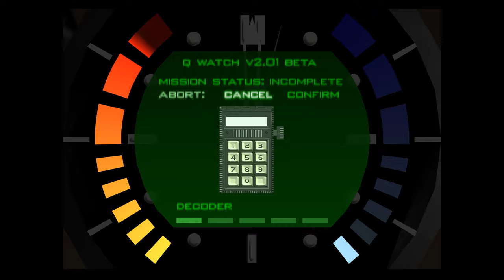007 GOLDENEYE Walkthrough 4k Xbox series X 'Episode.2 FACILITY' Gamepass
007 GOLDENEYE Walkthrough 4k Xbox series X 'Episode.2 FACILITY' Gamepass